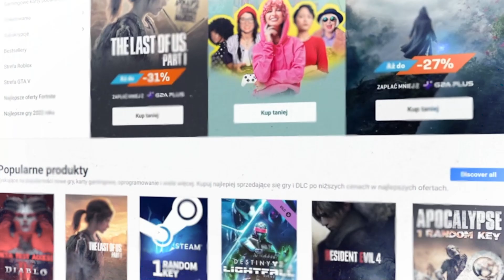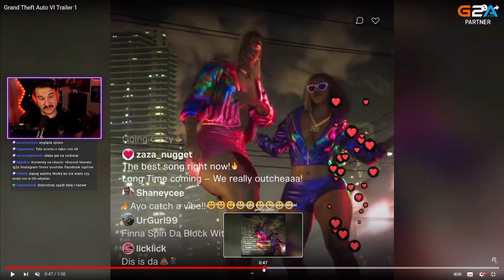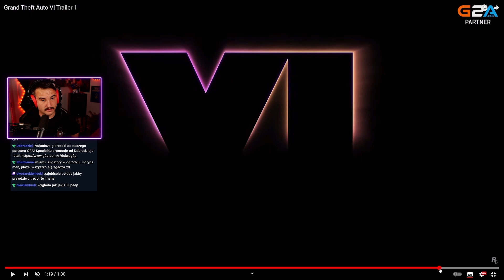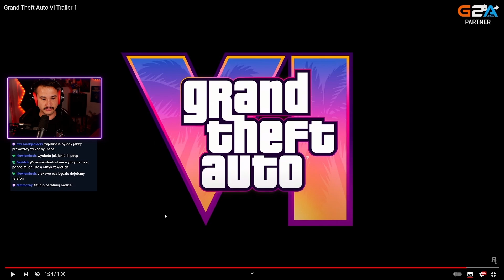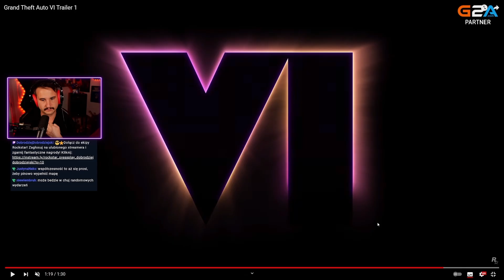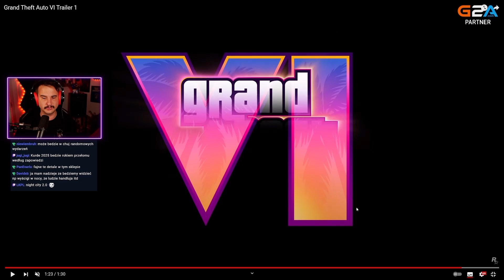TRAILER GTA 6!